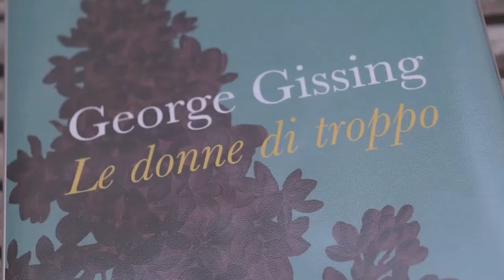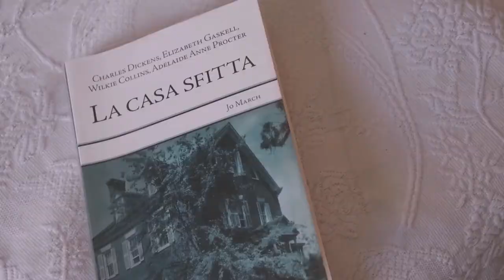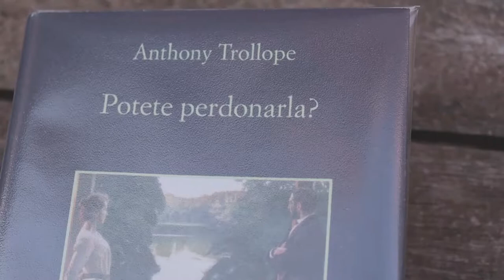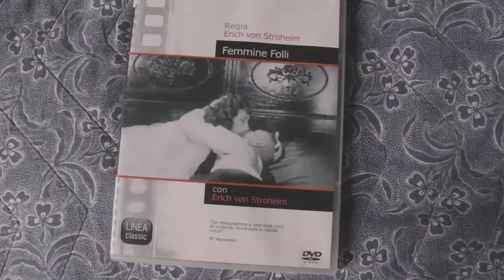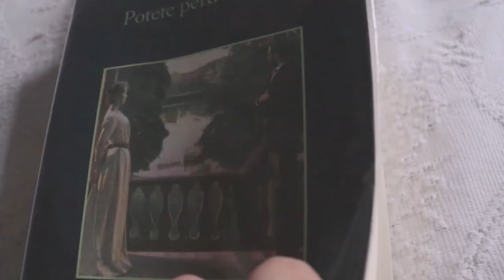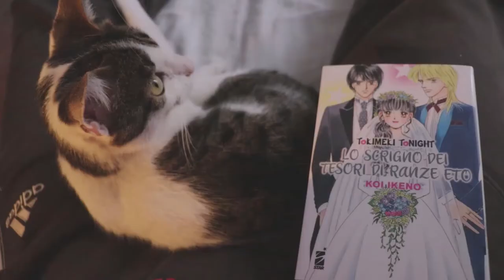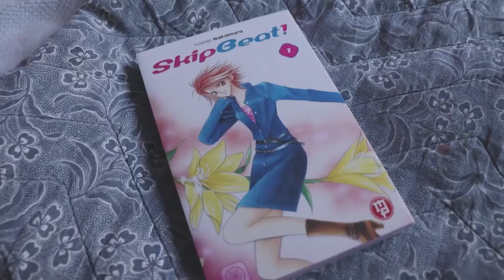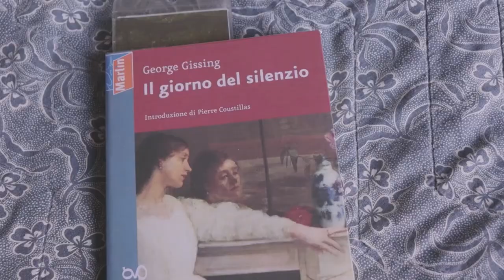April Reading Vlog - Gissing, Trollope, Hardy, manga and more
Books:
- The Odd Women by George Gissing
- A House to Let by Charles Dickens, Elizabeth Gaskell, Wilkie Collins, Adelaide Procter
- Can You Forgive Her? by Anthony Trollope
- Two on a Tower by Thomas Hardy
- An Old Man's Love by Anthony Trollope
- Cyrano de Bergerac by Edmond Rostand
- Il giorno del silenzio by George Gissing

Manga:
- Akagami no shirayukihime by Sorata Akizuki
- Tokimeki Tonight Kudou Ranze no Takaramono by Koi Ikeno
- Mao 4 by Rumiko Takahashi
- Skip Beat! 1 by Yoshiki Nakamura
- Akatuski no Yona 24 by Mizuho Kusanagi

Film:
- The Little American (1917)
- Salomè (1923)
- Foolish Wives (1922)
- The Eagle (1925)
- The Sheik (1921)
- The Son of the Sheik (1926)
- Beyond the Rocks (1922)